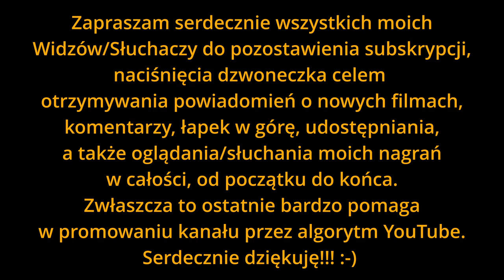Składamy Ci Ojcze to coś Ty nam dał (👂🎧zoom h1🎧👂)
Montaż w programie Davinci Resolve.

Organy elektroniczne Johannus opus 35.